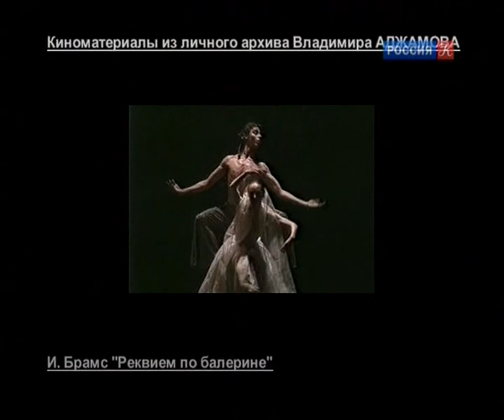ЦЛ о Леониде Лебедеве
Царская ложа
"Очарованный странник - Леонид Лебедев" посвящен 70-летию петербургского хореографа (родился 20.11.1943). Есть такое выражение - "хореограф от Бога" - это про Лебедева. С ним работали известнейшие танцовщики его времени: Ирина Колпакова, Юрий Соловьев, Никита Долгушин, Алла Осипенко, Джон Марковский, Наталия Большакова, Вадим Гуляев.